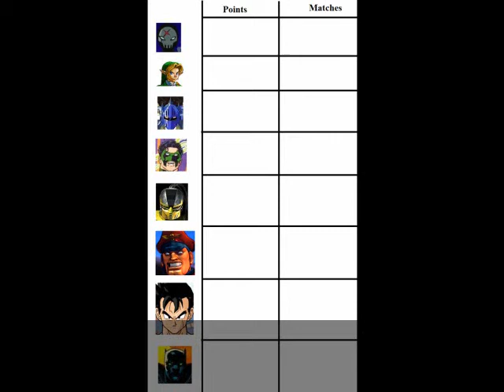FTX CAW Wrestling Zone episode 54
01 Kevin Mask vs. Gohan TMT

02 Kyle Rayner vs. Black panther TMT

03 M.Bison vs. Red X TMT

04 Ichigo Kurosaki vs. Speedy

05  Batman &Hal Jordan vs. King Robin & Superman